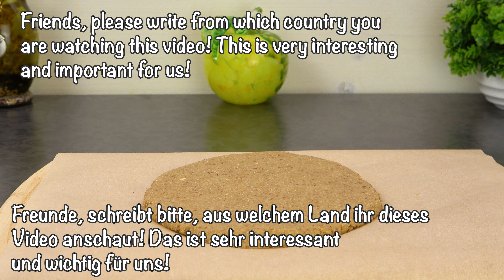Tastier than Snickers! Sugarless! Super healthy dessert, disappears in 1 minute! Very simple! Vegan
It is important - switch subtitles in your native language in the settings.
Tastier than Snickers! Sugarless! Super healthy dessert, disappears in 1 minute! Very simple! Vegan  You must try it! You will definitely love the taste. ✌🏻🥰
Recipe for cooking and ingredients:
210 gr. (1 and ½ cups/7.4 oz.) dates.
Pour cold water for 15 minutes to remove preservatives and activate beneficial substances.
100 gr. (1 cup/3.5 ounces) oatmeal.
Grind in a mixer.
Remove the cerelina from the dates.
Grind the dates in a mixer.
Divide the mass into 2 parts – 60/40.
Leave most of it in the mixer.
Add oatmeal.
Grind again.
The mass should be dense.
Place mixture on parchment paper.
Use a rolling pin to flatten the dough.
Place the rest on the rolled out dough.
55 g (1/2 cup / 2 oz) roasted peanuts.
Place peanuts on top.
Place in the freezer for 30-40 minutes.
110 gr. (2/3 cup/4 oz) sugar-free chocolate.
Melt in a water bath.
Add 1 tablespoon olive oil.
Mix.
Cut the future Snickers into pieces.
Turn the pieces over.
Decorate with chocolate.
Place in the refrigerator for 10 minutes.
Pour the remaining chocolate onto the other side of the dessert.
Place in the refrigerator for another 20 minutes.
Write in the comments, did you like it? ⠀ Assess the video! This information helps to make your videos more useful. Your opinion is very valuable to me! Do not forget to press the notification 🔔. In this case, you will not miss new videos with the simplest delicious and fastest recipes on the channel.